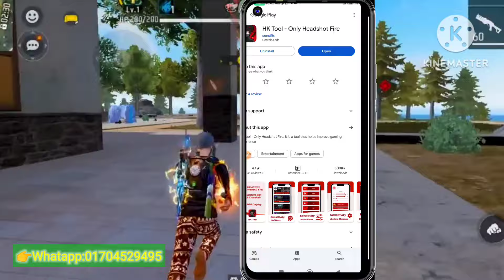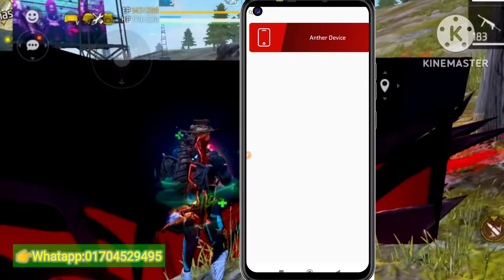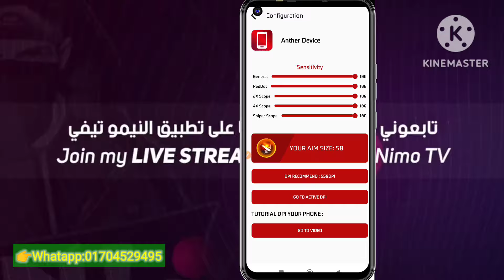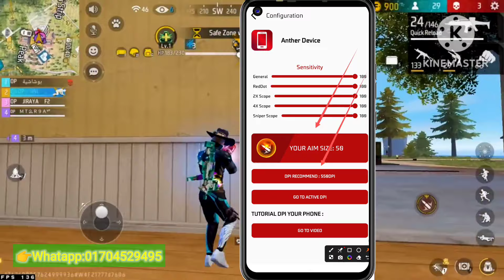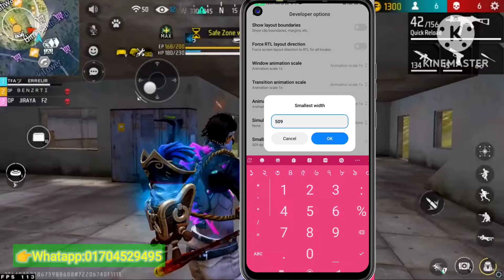how to use panel in free fire mobile 2024✅✅how to use auto headshot hack in free fire bangla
AKASHI GF

ff panel mobile,
paid mobile panel free fire max,
mobile panel free fire max antiban,
new antiban mobile panel,
how to hack free fire auto headshot app download,
free fire headshot app working,
free fire headshot hack macro,
free fire headshot apk app,
ff headshot app link,
ff headshot app hack,
gx tool headshot,
headshot app app,
how to free fire headshot hack app,
how to use free fire headshot hack app mod,
ff headshot hack macro,
how to get headshot app in free fire,
free fire headshot hack macro apk,
ff headshot hack app macro,
headshot macro app,
ff headshot macro app,
ruok ff fire hack sensitivity app,
free fire headshot tool,
no hack headshot app,
how to ff headshot app,
how to use auto headshot app,
red headshot app,
free fire hack macro sensi max,
free fire headshot app sensitivity,
headshot app 100 working,
how to free fire headshot app,
free fire headshot app hundred percent working,
how to free fire max headshot app,
z app headshot free fire,
free fire headshot app 100,
how to hack free fire headshot 2022 app,
free fire free headshot app,
ff headshot app top 5,
ff hack app headshot,
free fire headshot app trick,
free fire headshot sensitivity apk
Check Comment Box FOR LINK

Iɢɴᴏʀᴇ :💥💥💥

🚫 Iɢɴᴏʀᴇ ᴛᴀɢ's

YOUR QUERISE,
mod menu free fire ob39
free fire mod menu ob39 update
ob39 update free fire max hack mod apk download
mod apk
ff max autokill
ffh4x
ffh4x
free fire hack
ff hack
ff hack mod menu download
ff injector
hack ff
ffh4x hack
mod menu hack
ob39hack
psteam
psteamcrackob3psteamcrackob38
godsteam free fire
freefirehack
ob39newupdatemodmenu
1.97.1 modmenu
ob39momenu,
freefiresigmahack,
sigmamodmenu,
psteamcrack,
psteamhackautokill,

This video cradit by #